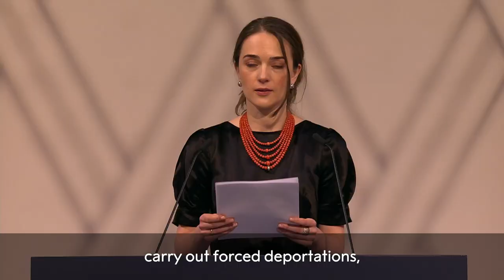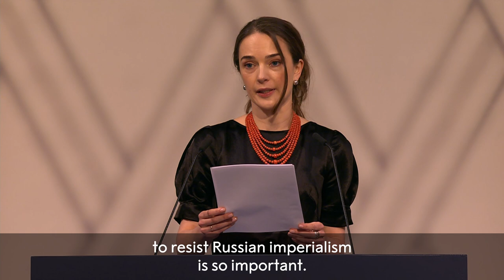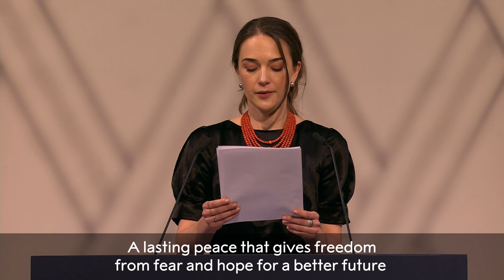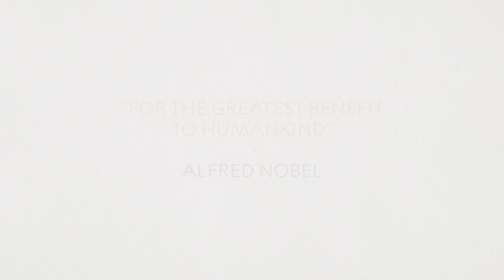Nobel Prize lecture: Center for Civil Liberties, Nobel Peace Prize 2022 (English subtitles.)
Nobel Prize lecture given by Nobel Peace Prize Laureate 2022 Center for Civil Liberties, delivered by Oleksandra Matviichuk, Oslo, 10 December 2022.

Read the lecture in English, Norwegian, Belarusian, Ukranian or Russian